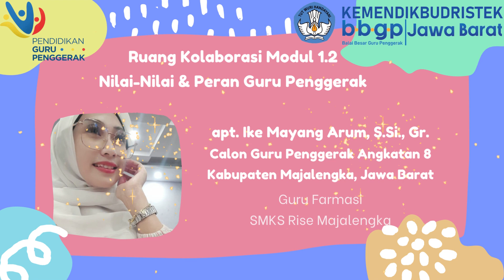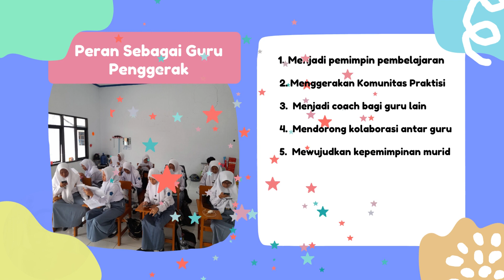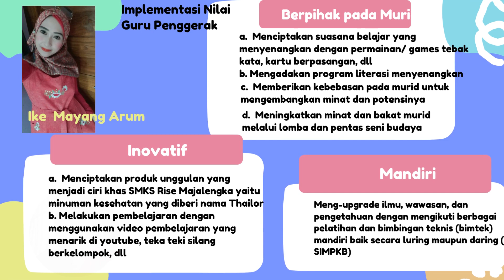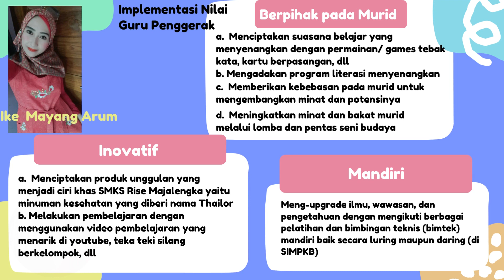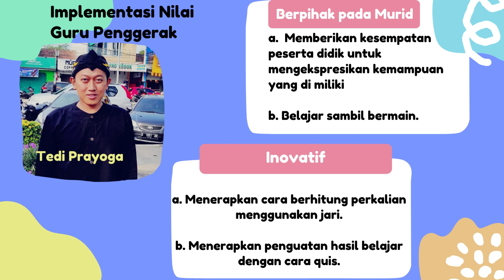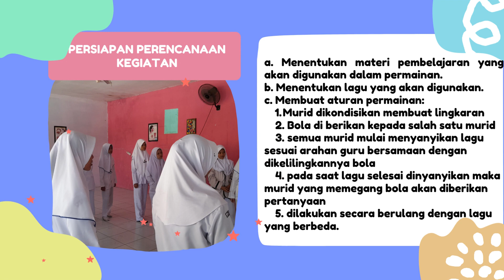Ruang Kolaborasi Modul 1.2 Nilai-Nilai dan Peran Guru Penggerak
Tugas 1.2.a.5.2